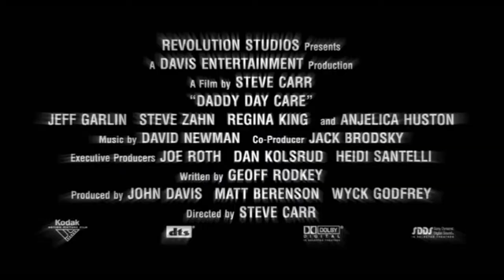Daddy Day Care 2003 Trailer HD | Eddie Murphy | Jeff Garlin | Anjelica Huston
Daddy Day Care 2003

Two men get laid off and have to become stay-at-home dads when they can't find jobs. This inspires them to open their own day-care center.

Director: Steve Carr
Writer: Geoff Rodkey
Stars: Eddie Murphy, Jeff Garlin, Anjelica Huston